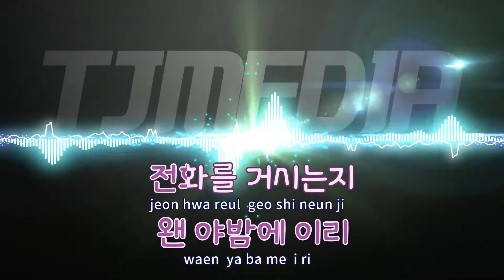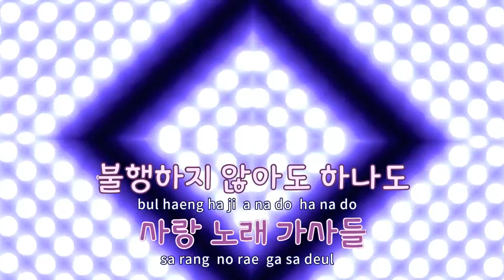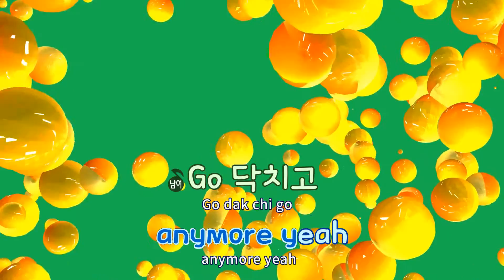[TJ노래방 / 반키올림] Shut Up& Groove - 헤이즈 / TJ Karaoke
Shut Up& Groove  --  헤이즈(Feat.딘)